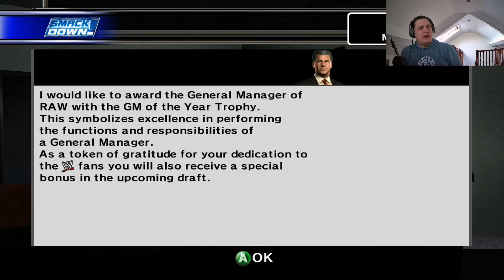WWE SMACKDOWN VS. RAW 2007 (GM Mode) YEAR 2 FINALE! "THE GRANDEST STAGE OF THEM ALL" (Part 19)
We've hit the big time once again, as we arrive at WrestleMania! We also find out who will be drafted in the end of year draft!